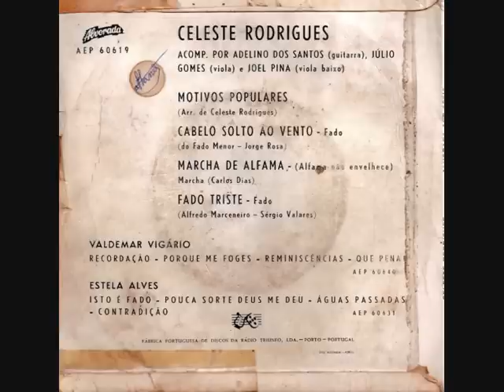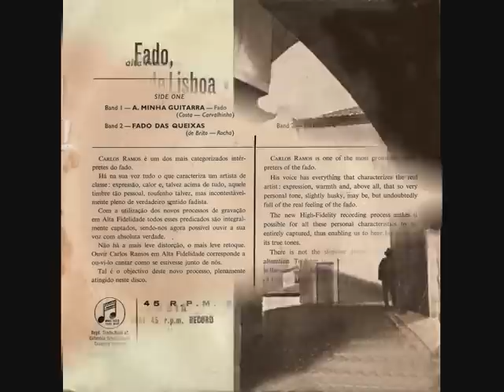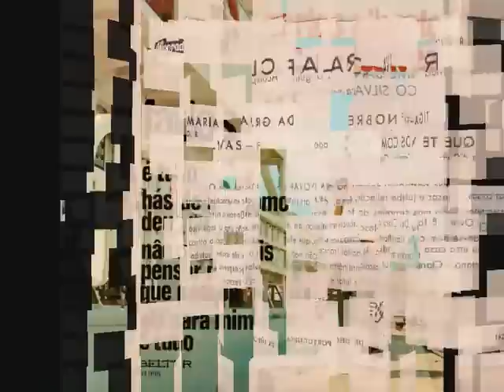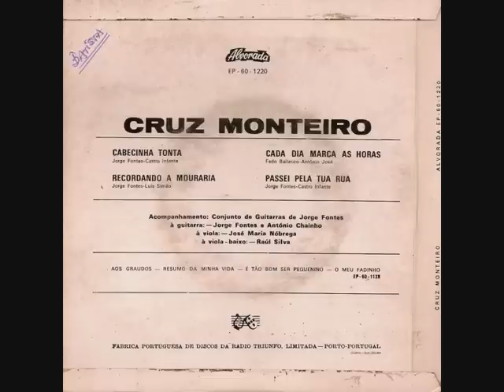Capas diversas 12